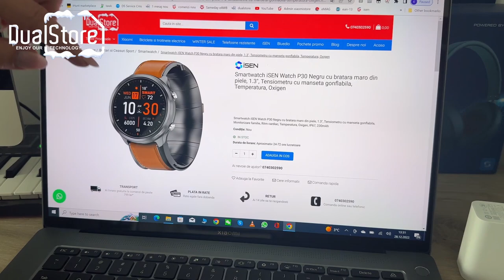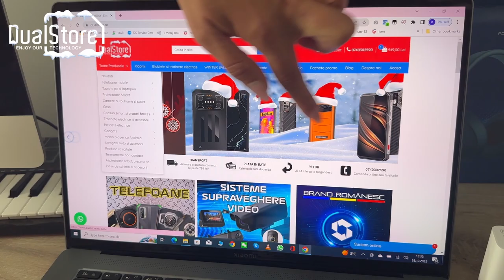Tabletă Xiaomi Book Pro 16 Oled 17 2022.......cu touch screen!